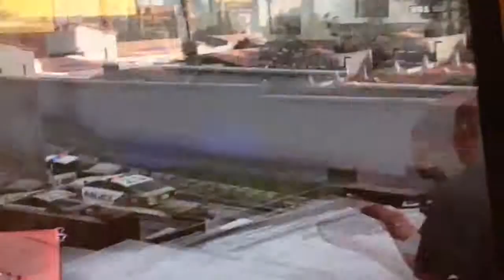Gta 5 gameplay PS3. Lets explode all planes in The AirPort